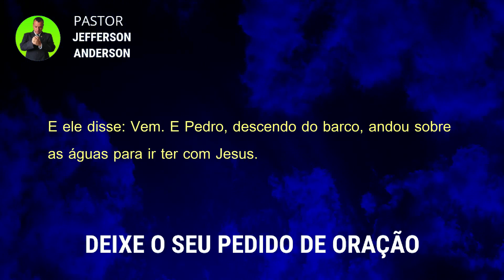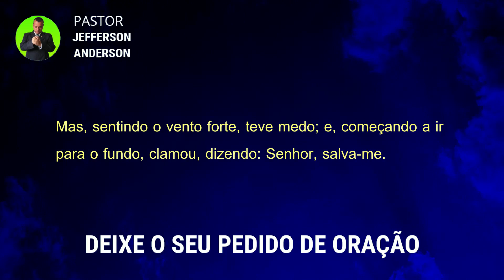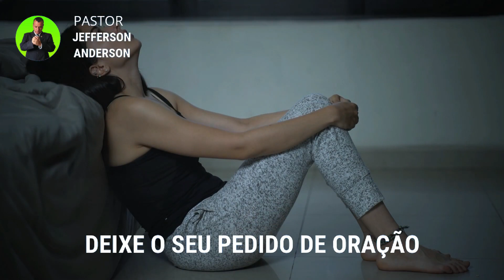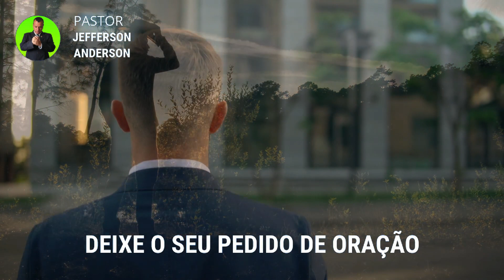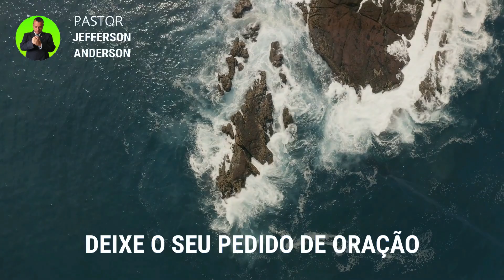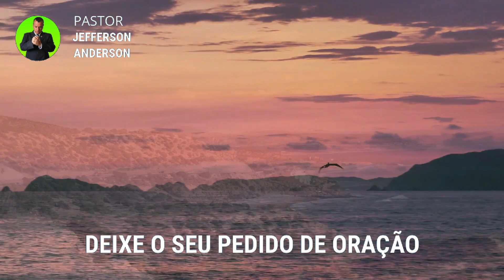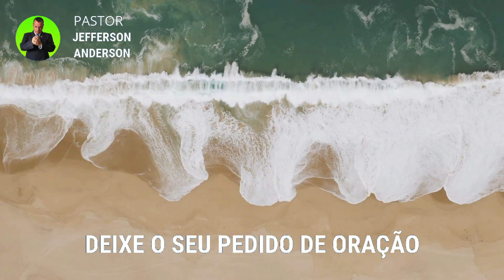ORAÇÃO PARA DEUS ACALMAR A TEMPESTADE DA VIDA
Olá Graça e Paz do nosso Senhor e Salvador Jesus Cristo, mais uma Oração para acalmar a tempestade, Depois que você receber está oração com Fé Deus vai te visitar e acalmar a tempestade em nome do Senhor Jesus, Deixe o seu pedido de oração nos comentários se inscreva no canal até a próxima oração, Deus te Abençoe.

Colabore com este Ministério:

Agência: 2216
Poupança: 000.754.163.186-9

Versículos citados na oração:

Mateus 14:24-32

24 E o barco estava já no meio do mar, açoitado pelas ondas, porque o vento era contrário.
25 Mas, à quarta vigília da noite, dirigiu-se Jesus para eles, caminhando por cima do mar.
26 E os discípulos, vendo-o caminhar sobre o mar, assustaram-se, dizendo: É um fantasma. E gritaram, com medo.
27 Jesus, porém, lhes falou logo, dizendo: Tende bom ânimo, sou eu; não temais.
28 E respondeu-lhe Pedro e disse: Senhor, se és tu, manda-me ir ter contigo por cima das águas.
29 E ele disse: Vem. E Pedro, descendo do barco, andou sobre as águas para ir ter com Jesus.
30 Mas, sentindo o vento forte, teve medo; e, começando a ir para o fundo, clamou, dizendo: Senhor, salva-me.
31 E logo Jesus, estendendo a mão, segurou-o e disse-lhe: Homem de pequena fé, por que duvidaste?
32 E, quando subiram para o barco, acalmou o vento.

Para sua meditação:

Salmos 91

1. Aquele que habita no esconderijo do Altíssimo, à sombra do Onipotente descansará.
2. Direi do SENHOR: Ele é o meu Deus, o meu refúgio, a minha fortaleza, e nele confiarei.
3. Porque ele te livrará do laço do passarinheiro e da peste perniciosa.
4. Ele te cobrirá com as suas penas, e debaixo das suas asas estarás seguro; a sua verdade é escudo e broquel.
5. Não temerás espanto noturno, nem seta que voe de dia,
6. nem peste que ande na escuridão, nem mortandade que assole ao meio-dia.
7. Mil cairão ao teu lado, e dez mil, à tua direita, mas tu não serás atingido.
8. Somente com os teus olhos olharás e verás a recompensa dos ímpios.
9. Porque tu, ó SENHOR, és o meu refúgio! O Altíssimo é a tua habitação.
10. Nenhum mal te sucederá, nem praga alguma chegará à tua tenda.
11. Porque aos seus anjos dará ordem a teu respeito, para te guardarem em todos os teus caminhos.
12. Eles te sustentarão nas suas mãos, para que não tropeces com o teu pé em pedra.
13. Pisarás o leão e a áspide; calcarás aos pés o filho do leão e a serpente.
14. Pois que tão encarecidamente me amou, também eu o livrarei; pô-lo-ei num alto retiro, porque conheceu o meu nome.
15. Ele me invocará, e eu lhe responderei; estarei com ele na angústia; livrá-lo-ei e o glorificarei.
16. Dar-lhe-ei abundância de dias e lhe mostrarei a minha salvação.

Hebreus 11:1-3

1. Ora, a fé é o firme fundamento das coisas que se esperam e a prova das coisas que se não vêem.
2. Porque, por ela, os antigos alcançaram testemunho.
3. Pela fé, entendemos que os mundos, pela palavra de Deus, foram criados; de maneira que aquilo que se vê não foi feito do que é aparente.